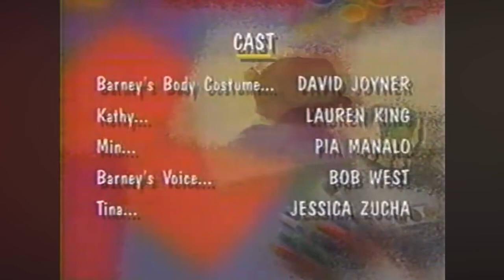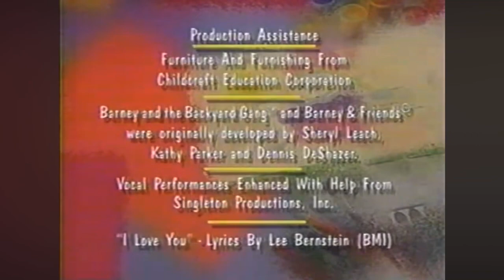It’s time for upload now is: Closing to The Complete First Season (Tape 1, Episode 1) (1995 Version)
Daniel Juravsky will upload now is: Closing to Barney & Friends: The Complete First Season (Tape 1, Episode 1) (1995 Version) is now. from copy from my video.

After PBS Logo the next picture is called: Instruccion